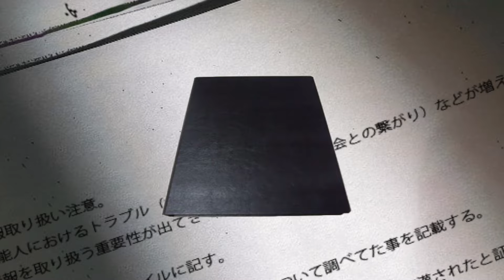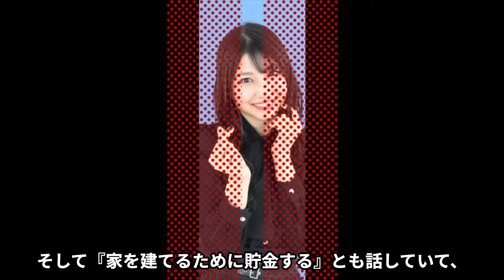【驚愕】雨宮天が共演者に暴露されたドS性癖の真相…共に暮らす熱愛彼氏の正体に驚きを隠せない…！『東京グール』で活躍した女性声優の３つの黒歴史…流出してしまったヤバい画像集に言葉を失う…！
今回は、雨宮天さんについてご紹介します。